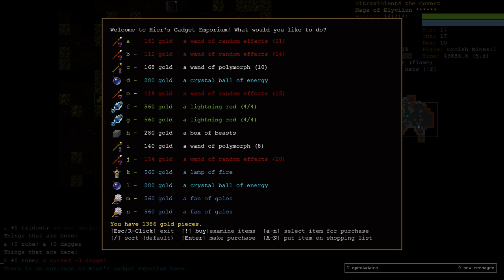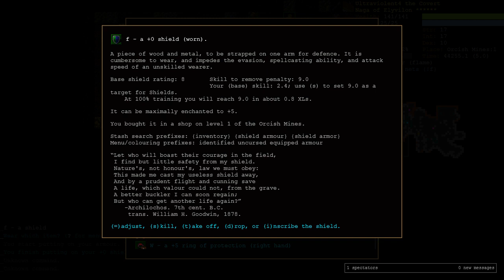Naga Wanderer of Ely Part 5 - Dungeon Crawl Stone Soup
Clouded judgement.

This is Part 5 of a Naga Wanderer (NaWn) of Elyvilon. This is a classic meme como due in large part to dynast who has a history of streaking them. While Naga can get in a lot of trouble due to their slow movement speed, Ely has some nice panic buttons in case things get nasty. Nagas are also generalists which is handy for the random start that Wanderer provides. This playthrough is dedicated to Dave for his NaWn cosplay.

Support me:
BTC Address: 37FWr17wwYT7DcvZTHC3oHp7ugZ9gXHiKN